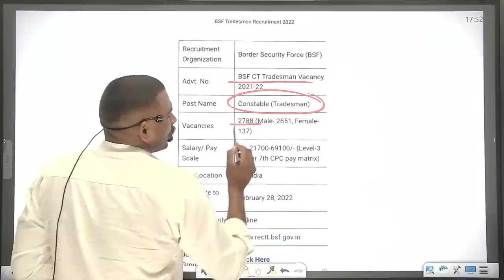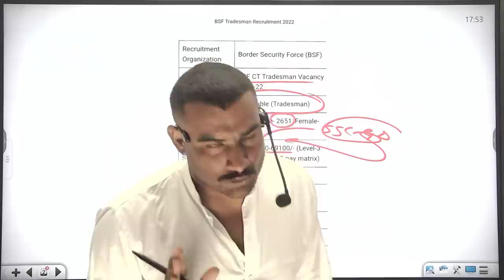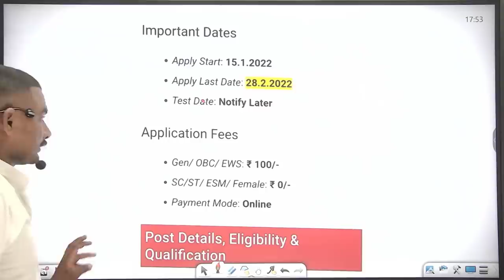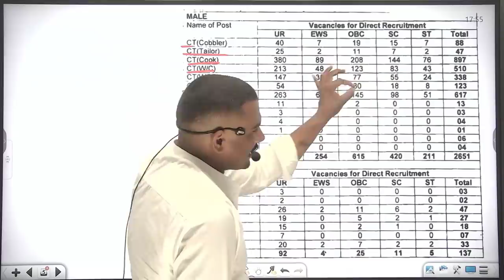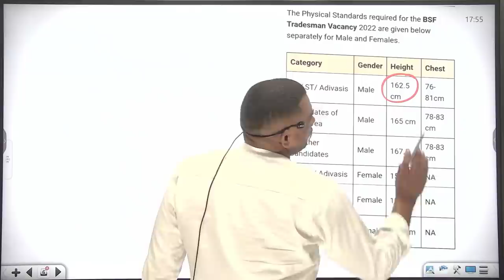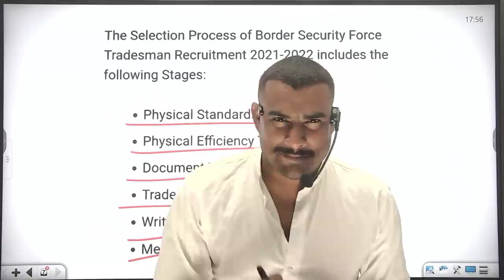जल्दी करो !! BSF भर्ती 2021 form apply date 15/01/2022